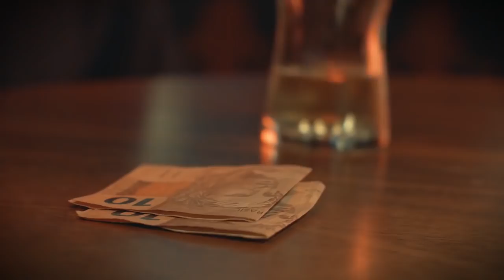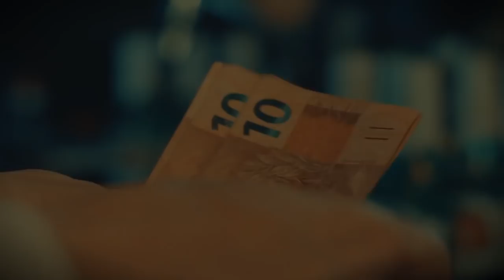Victor & Neto ft. Felipe Araújo - Bom Sofredor (Sua Música)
Artista: Victor & Neto feat Felipe Araújo

Compositores:
Murillo Huff, Jairo Goes, Rafael Augusto, Ricardo Vismarck e Ronael.

Letra:

Não sei se a culpa é minha
Não sei se a culpa é sua
Mas a saudade tá me dando uma bela surra
E é só enchendo o copo
Que eu esvazio a mente
Pra acalmar meu coração reincidente
Que não para de pensar na gente

De dez em dez, trezentão já foi pro ralo
Pra bom sofredor não basta só um engradado
E de tanto falar dela ai ai ai

Olha eu aqui no boteco do lado